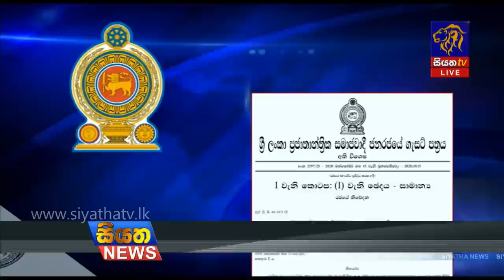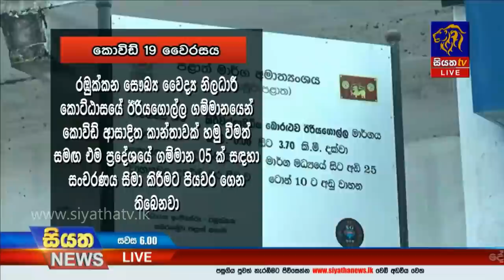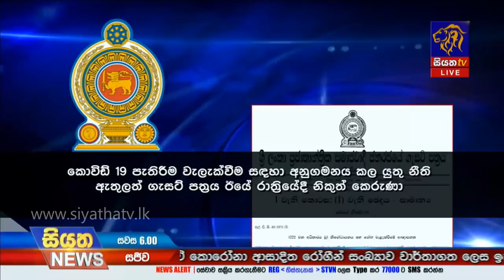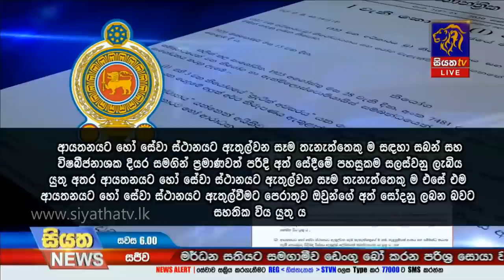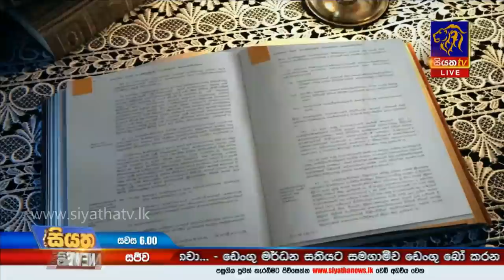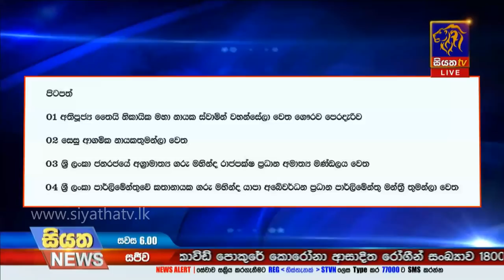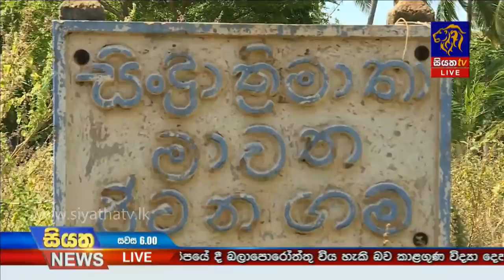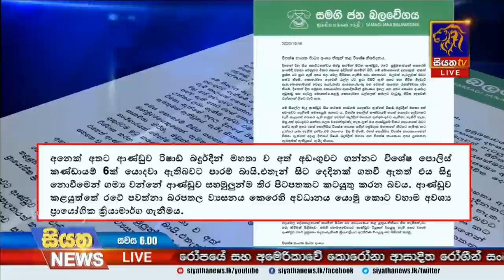Siyatha News | 06.00 PM | 16 - 10 - 2020